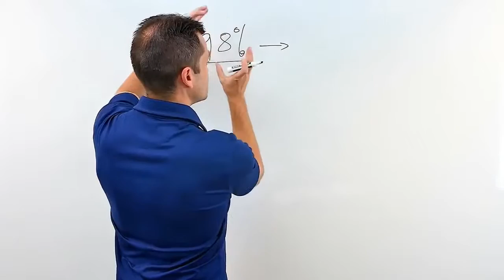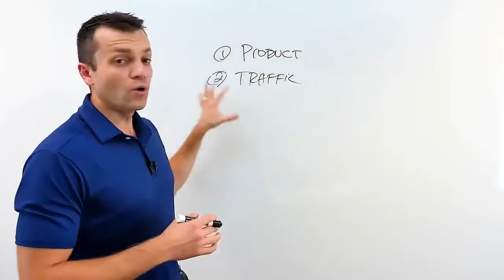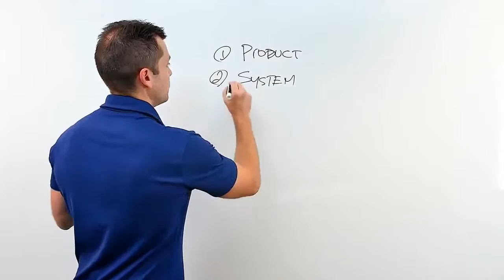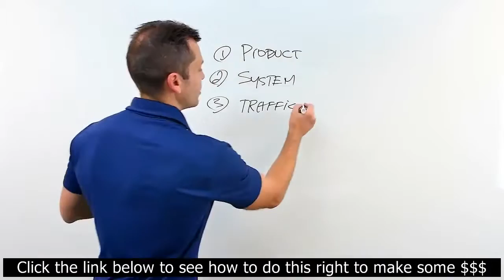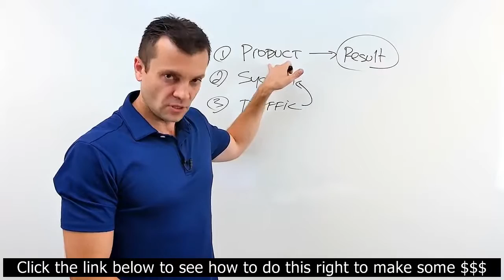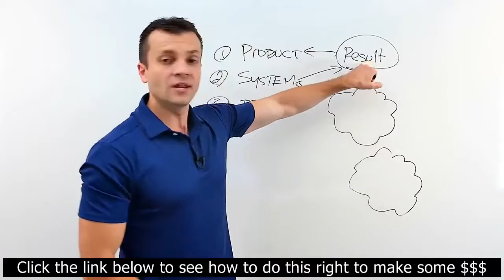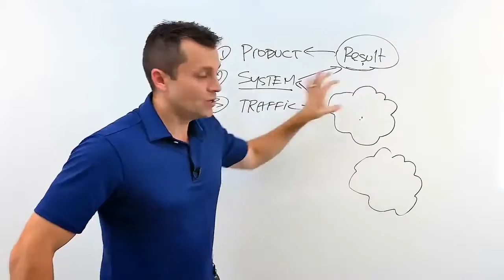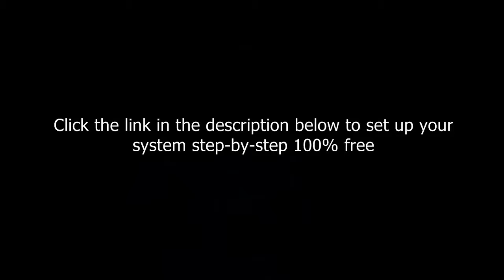Four percent group review of 4% multi income stream system How it works for beginners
to create FREE 4% group membership account now , yes without paying a dime! Learn the 7 exact steps to get desired results

you want in your online business with the help of four percent group strategies and systems. Learn how to make real money

online and how to avoid potential failures in succeeding online. Click the link above to get started absolutely free today.

: join here and start learning !

Hey guys, it;s Teo here

four percent group review 2016

4 percent group
4 percent group review
4 percent group honest review
4 percent group results
4 percent group vick strizheus

I hope that found good information from this video.